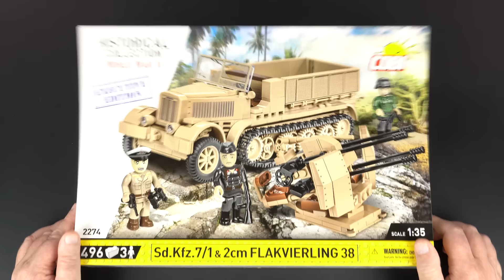Sd.Kfz. 7/1 & 2cm Flakvierling 38 - Executive Edition - COBI 2274 (Speed Build Review)